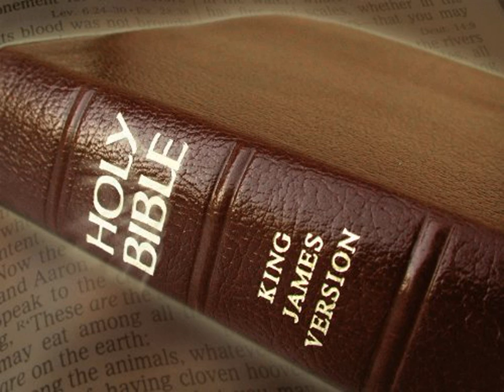King James Version Bible Audiobook Book of I Kings Chapter 06